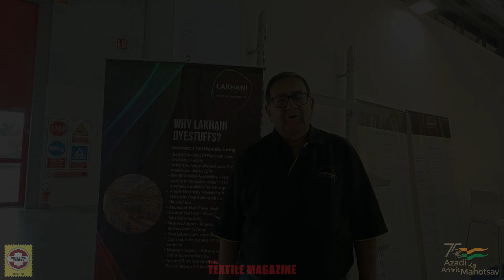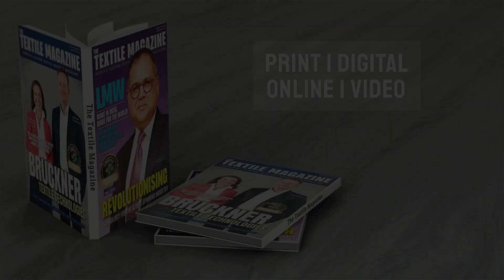Lakhani Dyestuffs - INDIA@ITMA Milan 2023 presented by INDIA ITME SOCIETY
Mr. Dilip Lakhani , Director, Lakhani Dyestuffs  spoke about the company's participation at the show.